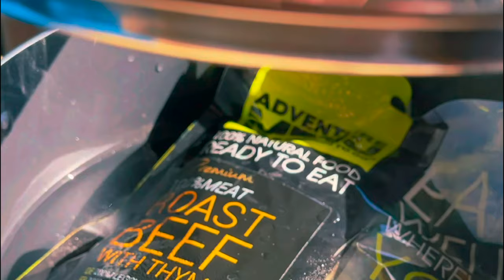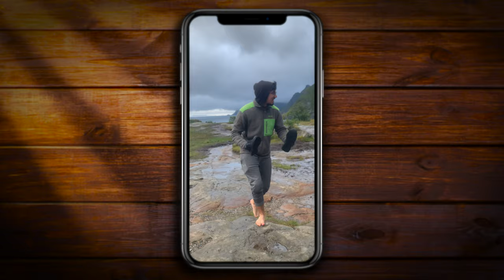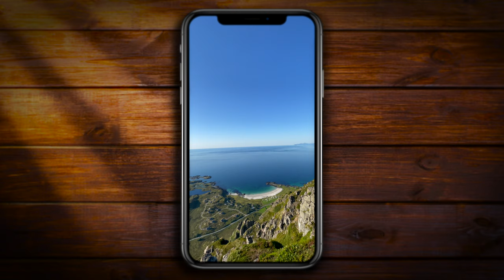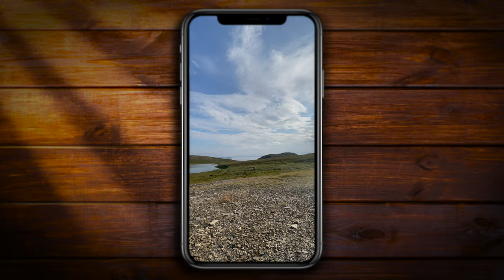PARAGLIDING LIFE - 11750KM To NORWAY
How does paragliding life look like? Well recently we've been on 2 months paragliding adventure and it was CRAZY! Driving with our van all the way from Slovenian Alps to Norway (Nordkapp). Mission was to find that perfect flight and fly as much as possible all over the place. Hike and fly thing was our priority since landscapes were INSANE! Hope you enjoy this little paragliding compilation (or maybe you can call it paragliding film, at least short one haha). More action very soon! You're awesome!

Happy to chat with you and see your feedback!! :)